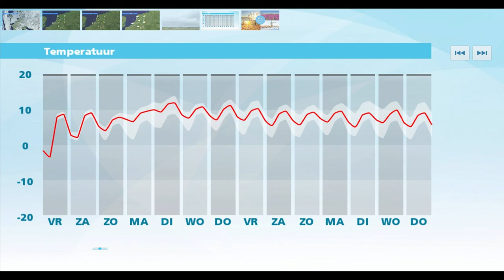Weerbericht donderdagmiddag: Morgen geregeld zon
Het is op de meeste plaatsen helder, in de avond gaat het overal weer vriezen. Komende nacht is er lichte tot matige vorst, met minima tussen -2 en lokaal -6 graden. De zuidoostelijke wind blijft matig doorwaaien. Vrijdag overdag is er geregeld zon, al komt in de loop van de dag wel hoge bewolking overdrijven. Het blijft droog. Het is verder niet meer zo koud, de temperatuur ligt met 6 tot 9 graden een stuk hoger dan de afgelopen dagen. De wind waait matig uit het zuidoosten tot zuiden, 3 of 4 Bft.